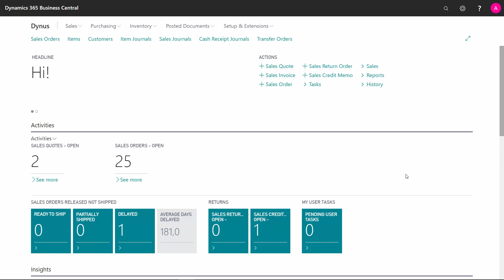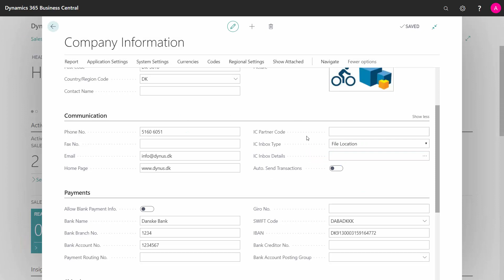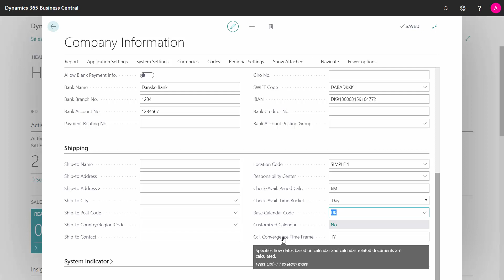The Company Information - Microsoft Dynamics 365 Business Central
What company information must be entered in Business Central? Let’s take a look at the fields you mest set up in the company information. This is typically done when you start up a new company and you need to define addresses, etc. Watch on Use Dynamics [ENG19072272]